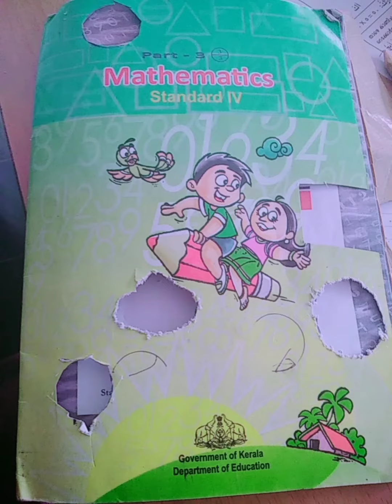Bottle art no painting no colourpaper use the west papers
Bottle art.tgattikoottiya bottle art west paper use cheythu nokku